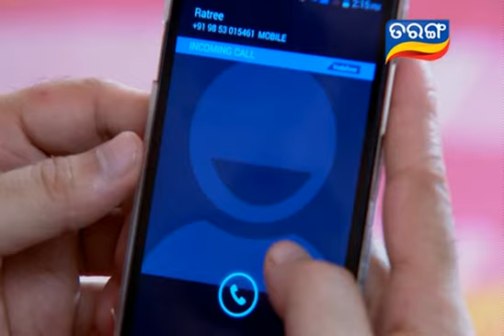Tarang TV | Odia Mega Serial | Neijare Megha Mate Ep 424- 31st Jan 2016